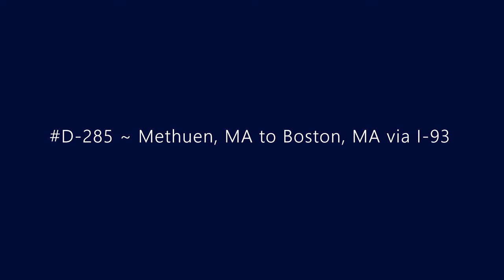D-285 ~ Methuen, MA to Boston, MA via I-93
Driving from Methuen, MA to Boston, MA via I-93.